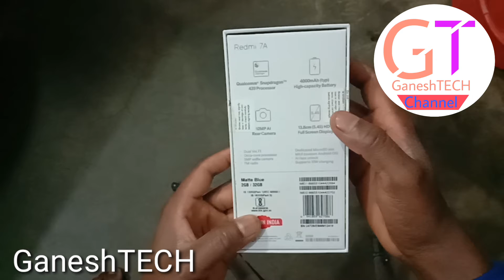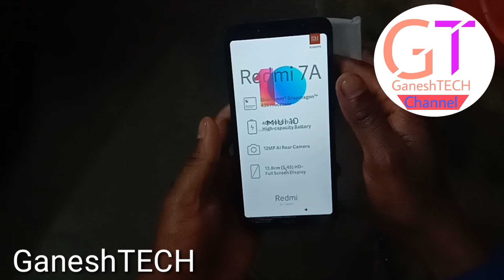कम पैसों में बेस्ट मोबाइल फोन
1) kam paise mein best mobile phone 2020
2) redmi 7 A kam paise nahin best phone 2020
3) redmi 7A kam paise mein best phone 2020 mein
4)namaskar doston aap sabka swagat hai Ganesh take YouTube channel mein aaj Ham aap log ko batane wale Hain redmi phone ke bare mein dhyan se dekhiye video mein channel ko subscribe kar dijiye